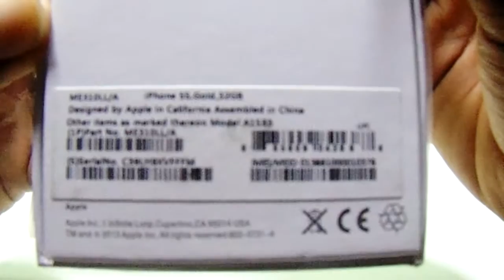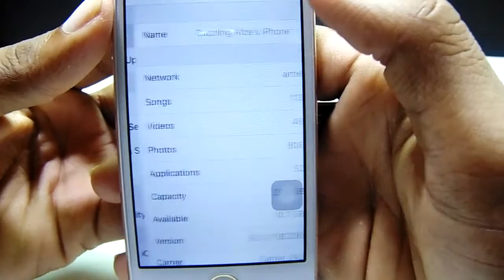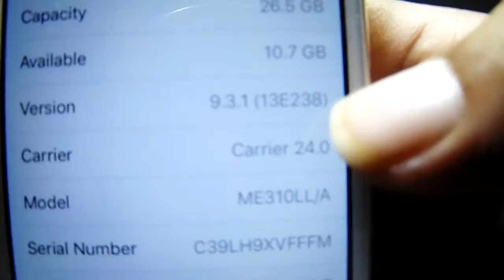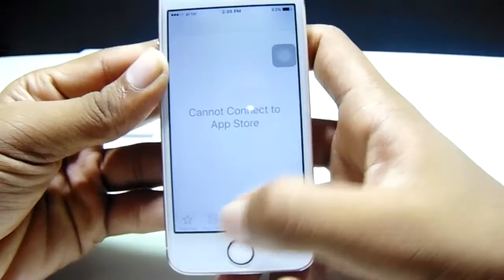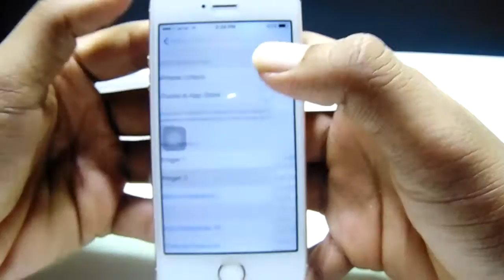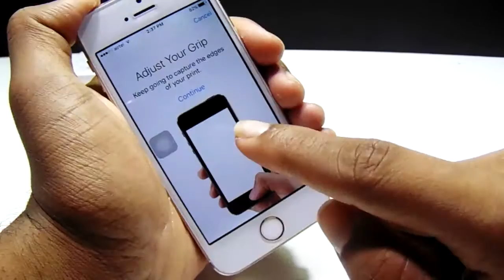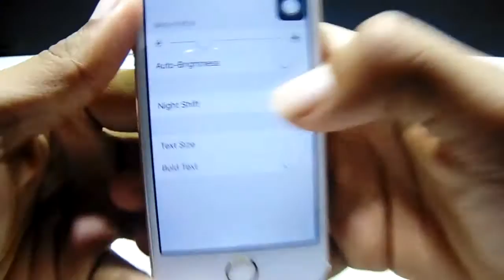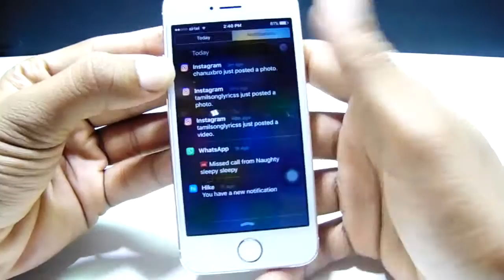IPhone 5s GOLD Unboxing review 2016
Link WIll BE GIVE Soon After Good LIKE (cheap price )